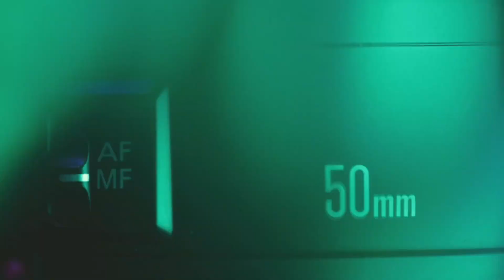Nifty 50 canon 50 mm f/1.8 mark II പൊളി lens | TRAVEL PHOTO DIARY |Top canon lens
Canon EF 50mm f/1.8 Mark II |  Top canon lens

Canon  EF 50mm f/1.8 prime lens is a cheapest lenses available from canon for canon EOS cameras. This is built cheap but never compromised the  quality of the photos and the footage coming out of this lens.
The f/1.8 mark ii is not in production now, but available in STM (Stepper Motor technology) version.
It also comes in 1.4 USM and 1.2L USM. But definitely not cheaper compared to STM and Mark II versions.

It is a quality lens best for portraits and closeups.
A good piece of glass must have for all traveler or photographer.
Not advisable to upgrade to STM version if you already have the Mark II version ( unless you are taking Video more).

A review from TRAVEL PHOTO DIARY
(TRAVELPHOTODIARY)
B-Roll